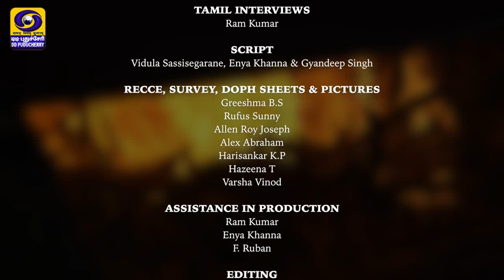ORGANIC AGRICULTURE SUCCESS STORIES IN PUDUCHERRY